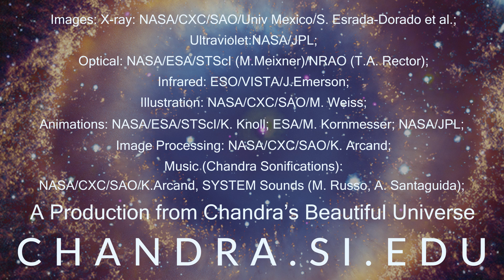Tour: Mysterious X-ray Signal in Dying Star Points to Destroyed Planet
After tracking a puzzling X-ray signal from a dying star for decades, astronomers may have finally explained its source: the old star might have destroyed a nearby planet.

Dating back to 1980, X-ray missions have picked up an unusual reading from the center of the Helix Nebula. Using today’s most powerful X-ray missions, NASA’s Chandra X-ray Observatory and ESA’s XMM-Newton, they now have a much clearer picture of this decades-long enigma.

The Helix Nebula is a so-called planetary nebula, which is the late-game stage of a star that has ejected its outer layers of gas and left behind a dimmer and smaller ember of a star known as a white dwarf.

In previous decades, the Einstein X-ray Observatory and ROSAT telescopes detected highly energetic X-rays coming from the white dwarf at the center of the Helix Nebula named WD 2226-210, located only 650 light-years from Earth. White dwarfs like WD 2226-210 do not typically give off strong X-rays.

A new study featuring the data from Chandra and XMM-Newton may finally have settled the question of what is causing these X-rays from WD 2226-210. A team of astronomers thinks this X-ray signal could be from planetary debris pulled onto the white dwarf, as the death knell from a planet that was destroyed by the white dwarf in the Helix Nebula.

Previously scientists determined that a Neptune-sized planet is in a very close orbit around the white dwarf — completing one revolution in less than 3 days. The researchers in this latest study conclude that there could have been a planet like Jupiter even closer to the star.

The besieged planet could have initially been a considerable distance from the white dwarf but then migrated inwards by interacting with the gravity of other planets in the system. Once it approached close enough to the white dwarf the gravity of the star would have partially or completely torn the planet apart.

The mysterious signal astronomers have been seeing could be caused by the debris from the shattered planet falling onto the white dwarf’s surface that is being heated to glow in X-rays. If this result is confirmed, it would be the first case of a planet seen to be destroyed by the central star in a planetary nebula.